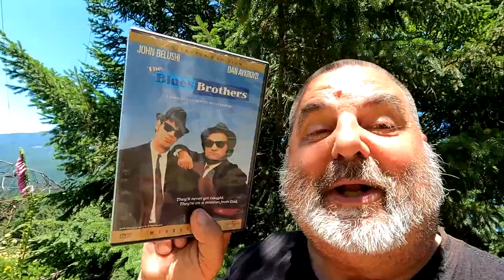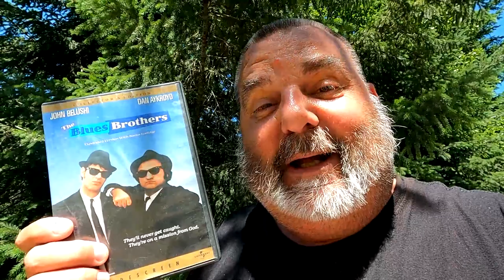Planet of the Apes Mission 9 Tunnel of Light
This is the Planet of the Apes cache from Washington. Mission 9: Tunnel of Light. We have waited a long time to get this and we finally found it.